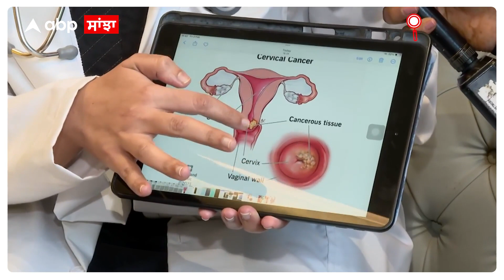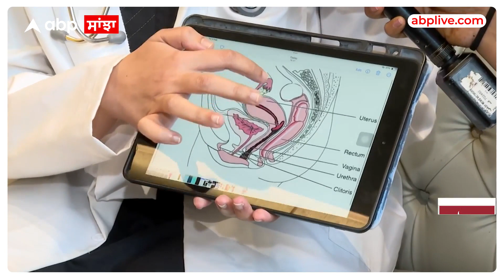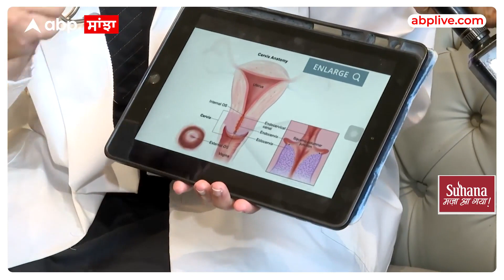Cervical Cancer : ਔਰਤਾਂ ਆਪਣੇ ਆਪ ਨੂੰ ਸਰਵਾਈਕਲ ਕੈਂਸਰ ਤੋਂ ਕਿਵੇਂ ਬਚਾ ਸਕਦੀਆਂ ਹਨ, ਕੀ ਕਹਿਣਾ ਹੈ Dr.Arpita ਦਾ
Cervical Cancer : ਔਰਤਾਂ ਆਪਣੇ ਆਪ ਨੂੰ ਸਰਵਾਈਕਲ ਕੈਂਸਰ ਤੋਂ ਕਿਵੇਂ ਬਚਾ ਸਕਦੀਆਂ ਹਨ, ਕੀ ਕਹਿਣਾ ਹੈ Dr.Arpita ਦਾ | Mumbai